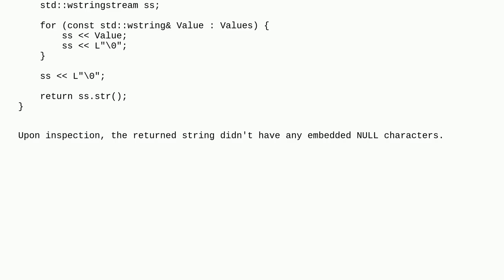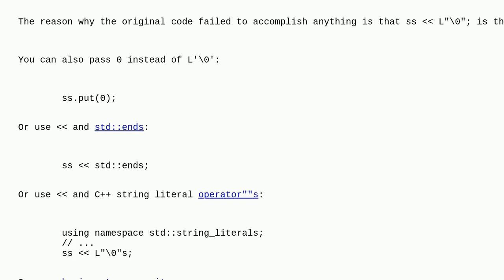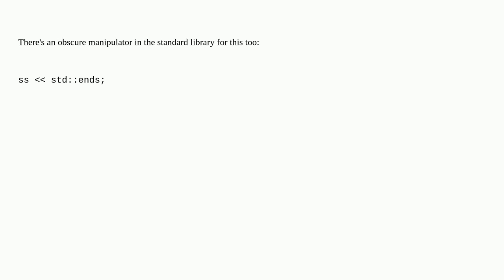How to insert NULL character in std::wstringstream?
A special thanks goes out to the community

  std stringstream c++